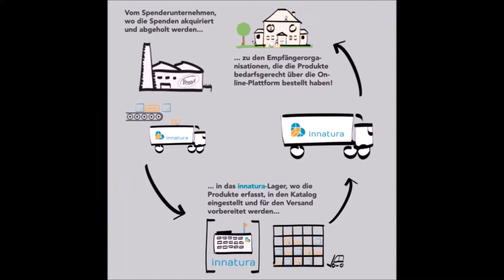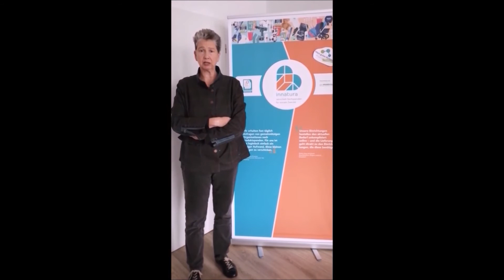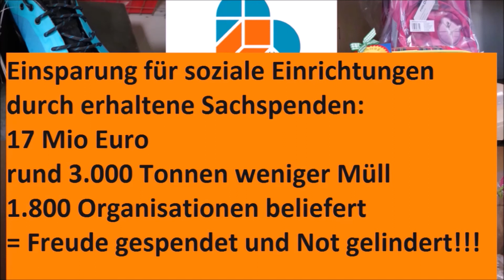Mein gutes Beispiel 2020: Nominierter innatura, Vermittlung von Sachspenden an soziale Einrichtungen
Innatura ist ein gemeinnützig arbeitendes Unternehmen und eine Plattform, die ausrangierte Waren an soziale Einrichtungen vermittelt. Damit engagiert sich innatura gegen die Vernichtung von Neuwaren, die aufgrund von Überproduktion oder Verpackungsmängeln nicht regulär verkauft wird. Innatura setzt sich außerdem dafür ein, dass für Unternehmen das Spenden nicht mehr teurer ist sondern günstiger wird als Wegschmeißen.